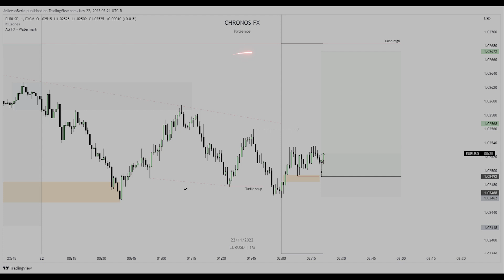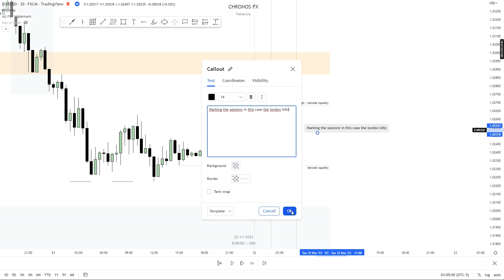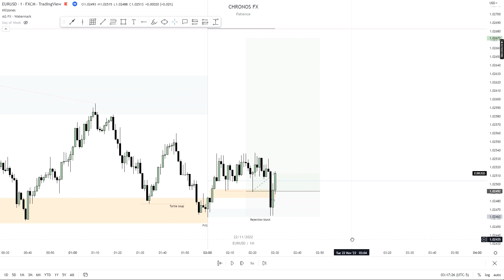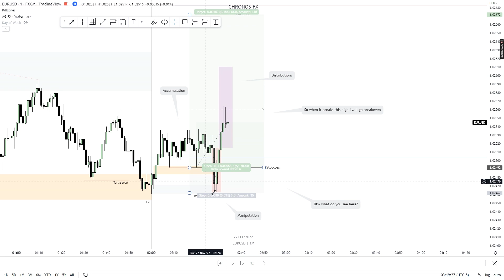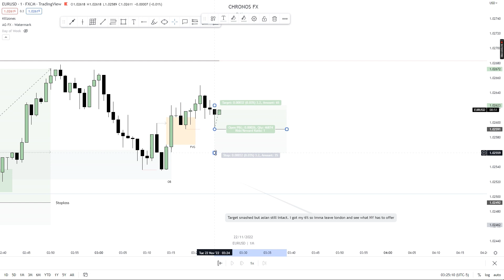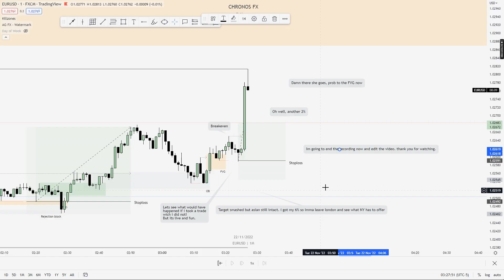ICT CONCEPT trade RECAP with LIVE TRADING pt.7 (detailed explanation)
This is a recap on how i traded EURUSD this morning!

Any and all liability for risks resulting from investment transactions or other asset dispositions carried out by the customer based on information received or a market analysis is expressly excluded by Tradeciety. All the information made available here is generally provided to serve as an example only, without obligation and without specific recommendations for action. It does not constitute and cannot replace investment advice. We therefore recommend that you contact your personal financial advisor before carrying out specific transactions and investments.